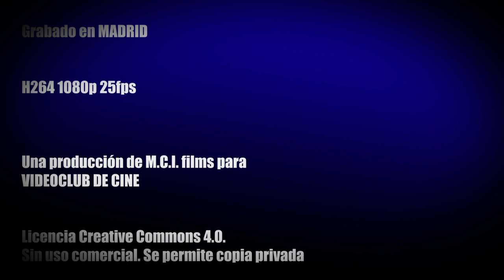DELIRIOS Y BABEOS 15 EL REMAKE DE DEAD SPACE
¡Juguemos un rato! En Delirios y Babeos Volumen 15 jugamos un rato (un ratito corto, prometido) al remake de Dead Space. Jugamos a la versión en la nube de XCloud, que va muy bien. Si el juego de 2008 ya era impresionante, el de 2023 es monumental. Acompañadme un rato.